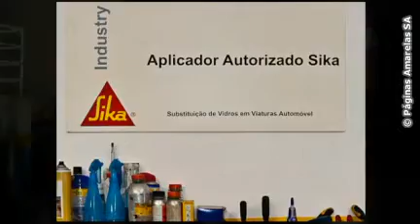Almanciglass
A Almanciglass dedica a sua actividade à instalação e reparação de vidros em todo o tipo de viaturas.